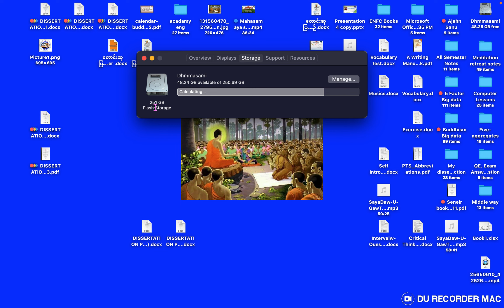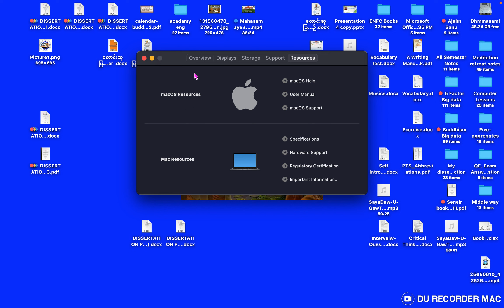MacBook lesson for Beginner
Moon Light Computer Training ( Without money or Free)